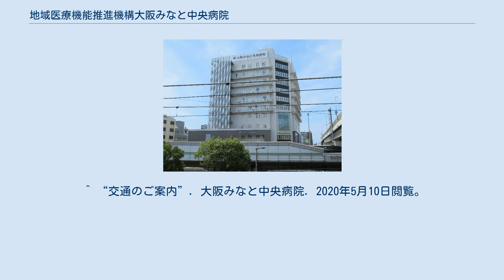地域医療機能推進機構大阪みなと中央病院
日本の医療機関_(地域医療機能推進機構)
地域医療機能推進機構 」 地域医療機能推進機構大阪みなと中央病院 地域医療機能推進機構大阪みなと中央病院（ちいきいりょうきのうすいしんきこうおおさかみなとちゅうおうびょういん）は、独立行政法人地域医療機能推進機構が大阪府大阪市港区磯路に設置する病院。
略称：JCHO（ジェーコー）大阪みなと中央病院。
 救急告示病院に指定されており、一般病床275床を備える。
公益財団法人日本医療機能評価機構より3rdG:Ver.2.0（3回目、更新：2019年1月4日認定2023年10月19日認定有効期限）に認定されている。
また、大阪府より肝炎専門専門医療機関に認定、一般社団法人日本がん治療認定医機構の認定研修施設に認定されている。
 (この節の出典) ^ “大阪府の救急医療体制”. 大阪府. 2020年5月10日閲覧。
 ^ a b “病院評価結果の情報提供”. (公財)日本医療機能評価機構. 2020年5月10日閲覧。
 ^ “肝炎対策について”. 大阪府. 2020年5月10日閲覧。
 ^ “がん治療認定医認定研修施設”. (一社)日本がん治療認定機構. 2020年5月10日閲覧。
 ^ “大阪府医療機関情報システム”. 大阪府. 2020年5月10日閲覧。
 ^ “外来のご案内”. 大阪みなと中央病院. 2020年5月10日閲覧。
 ^ “交通のご案内”. 大阪みなと中央病院. 2020年5月10日閲覧。